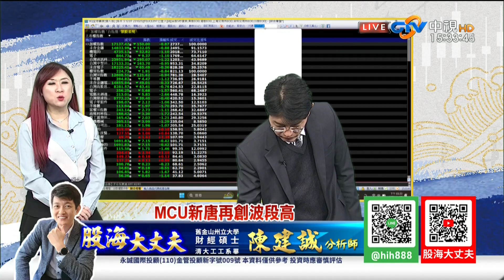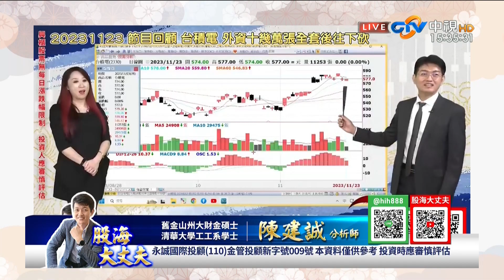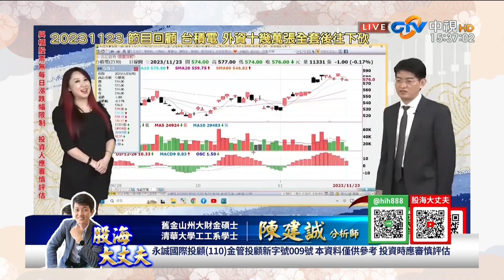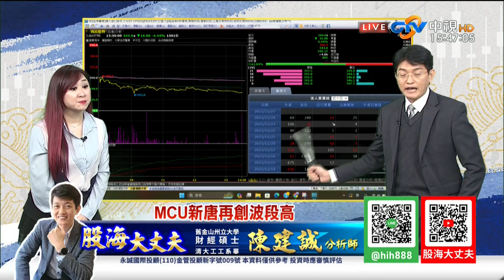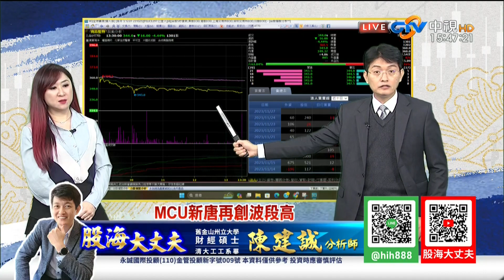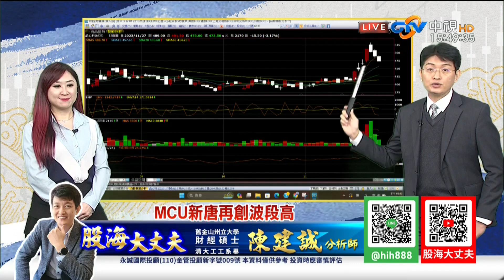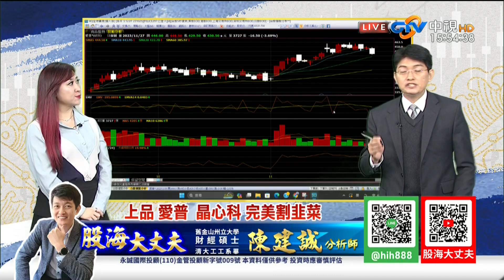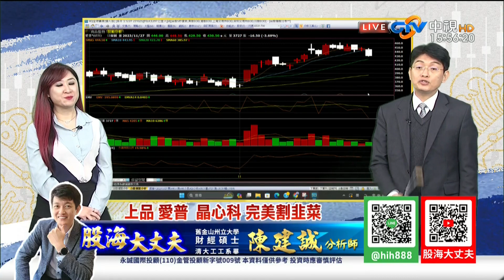中視【股海大丈夫】20231127 陳建誠：MCU新唐再創波段高 上品 愛普 晶心科 完美割韭菜